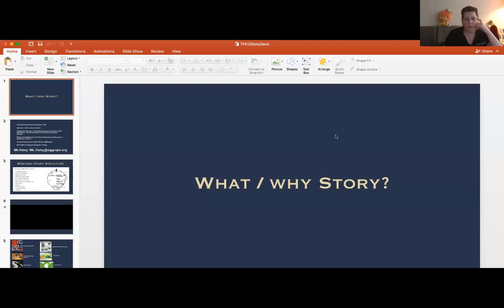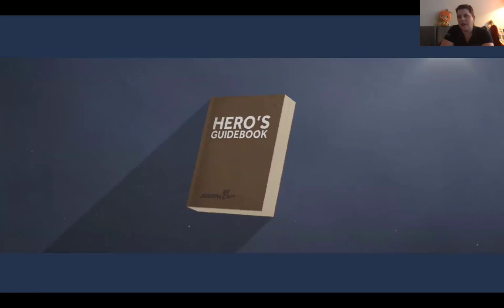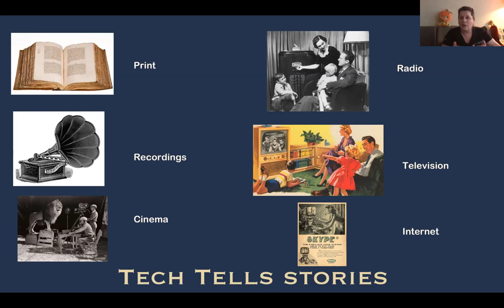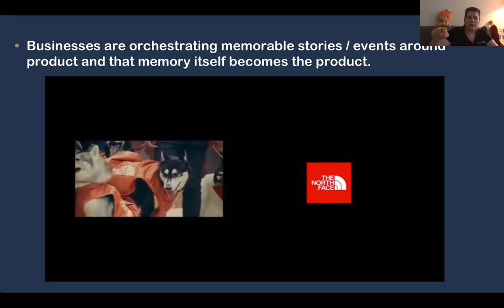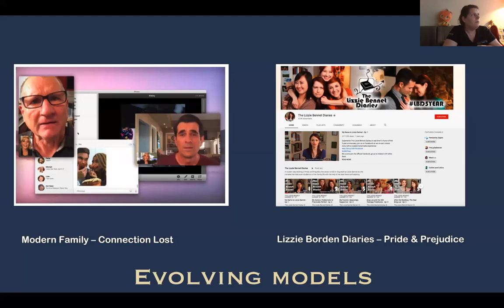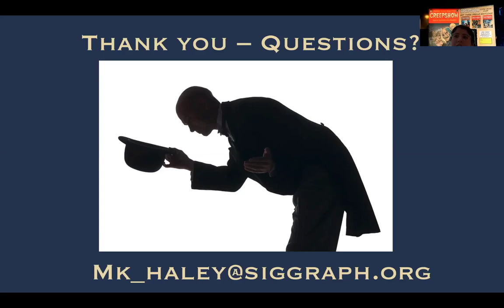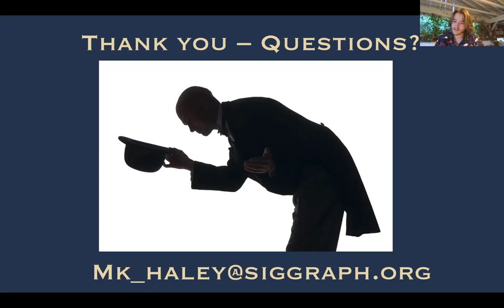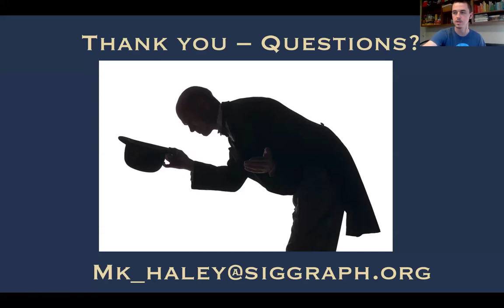What is Storytelling? - Themed Entertainment SSS #1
Featuring Mk Haley, Academic Outreach / Program Manager for Walt Disney Imagineering.